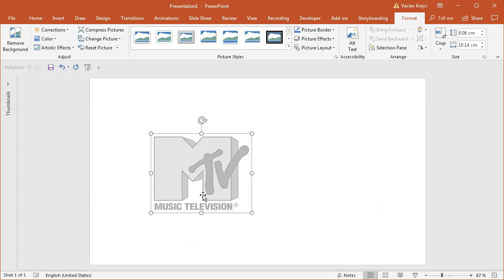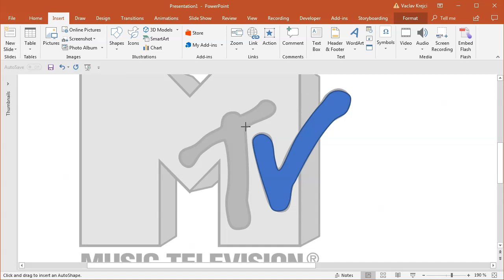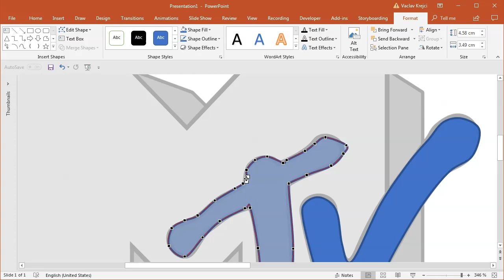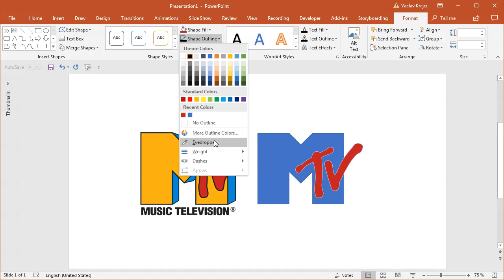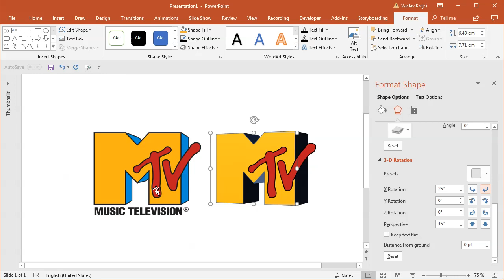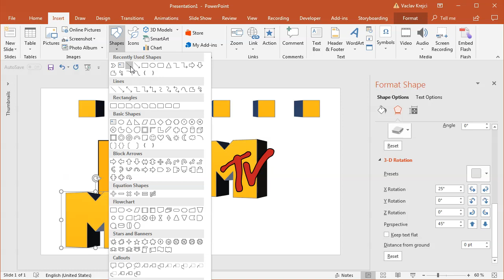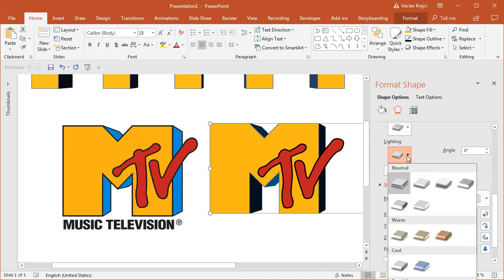How to create MTV logo in Microsoft PowerPoint (Tutorial)